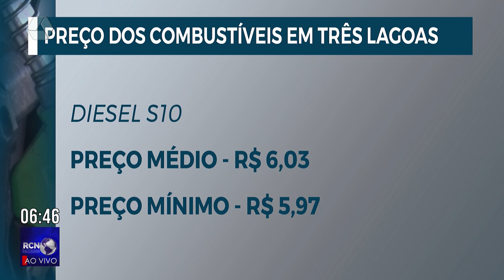Combustíveis têm redução de preço em janeiro em Três Lagoas